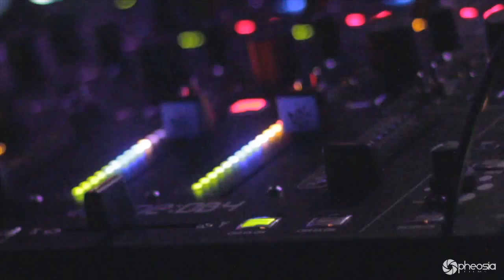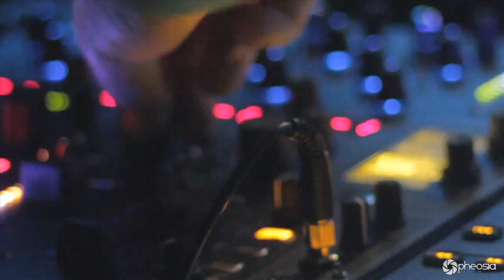John Digweed presented by Scottsdale Nights & Relentless Beats at Wild Knight